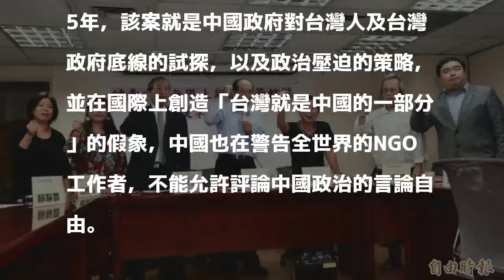獨派聲援李明哲 批中國黑幫政權霸凌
〔記者楊淳卉／台北報導〕台灣NGO工作者李明哲因在社群平台發表批評中國政府言論，28日遭中國以「顛覆國家政權罪」重判5年。台灣北社等獨派團體今召開記者會，譴責中國無限上綱國家管轄權，並高喊「黑幫政權罷凌，李明哲無罪」口號聲援，要求中國政府即刻回復李明哲自由權利，讓他早日返抵台灣。